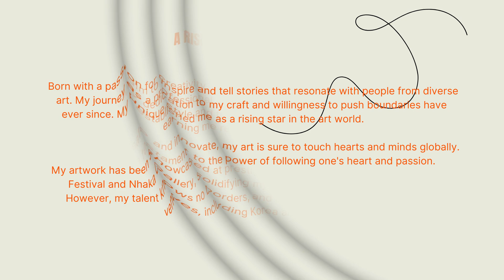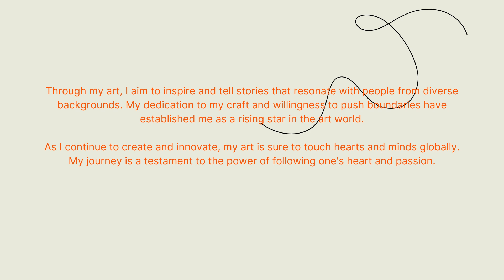Willard Mujuru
I am Willard Mujuru, a talented and ambitious artist making waves in the art scene since 2022. Despite my relatively short career, I have already achieved remarkable success, exhibiting my work both nationally and internationally.
Born with a passion for creativity, I have always been driven to express myself through art. My journey as a professional artist began in 2022, and I have been unstoppable ever since. My unique style and technique have captivated audiences worldwide, earning me recognition and accolades.
My artwork has been showcased at prestigious exhibitions such as the Jacaranda Art Festival and Nhaka Gallery, solidifying my presence in the local art community. However, my talent knows no borders, and I have also exhibited in international venues, including Korea and Tanzania
Through my art, I aim to inspire and tell stories that resonate with people from diverse backgrounds. My dedication to my craft and willingness to push boundaries have established me as a rising star in the art world.
As I continue to create and innovate, my art is sure to touch hearts and minds globally. My journey is a testament to the power of following one's heart and passion.